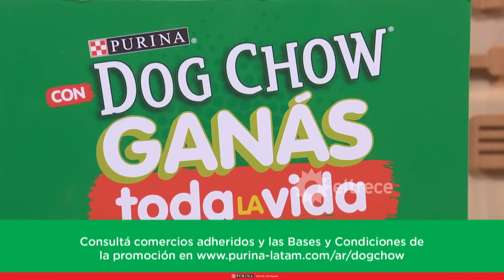El gran premio de la cocina - Programa 29/04/19 - Jurado invitado: Carna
Programa emitido el lunes 29 de abril de 2019 en eltrece.
Jurado invitado: Carna.

- Prueba de liderazgo: Hacer ñoquis / CAPITANES: Chiqui (ROJO) & Gerónimo (VERDE)

​- MENÚ "DÍA INTERNACIONAL DE LA DANZA":
A los 20 minutos cocinarán FLAMENCO = Gazpacho andaluz.
A los 35 minutos cocinarán TANGO = Bife de chorizo con criolla y ensalada mixta.
A los 50 minutos cocinarán TARANTELLA = Rotolo de espinaca, ricota y hongos con 2 salsas.

Puntajes:
Rojo: 6 (Petersen) - 7 (Pizarro) = 13 PUNTOS
Verde: 5 (Petersen) - 6 (Pizarro) = 11 PUNTOS